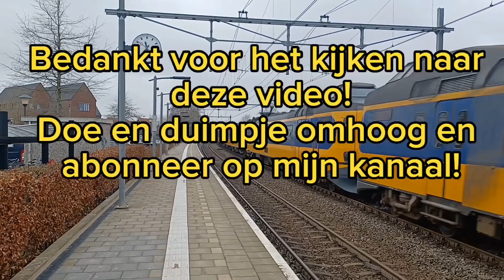SSN naar de Koekstad Deventer komt langs in Twello!